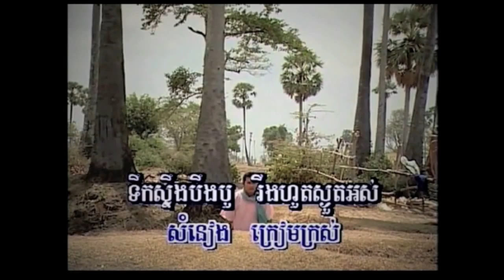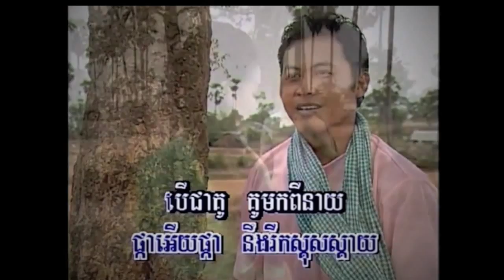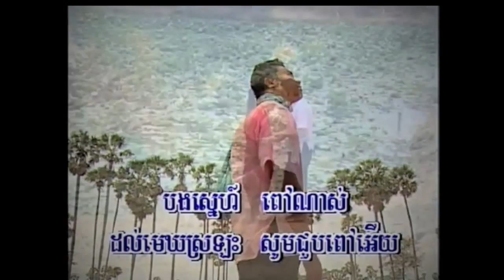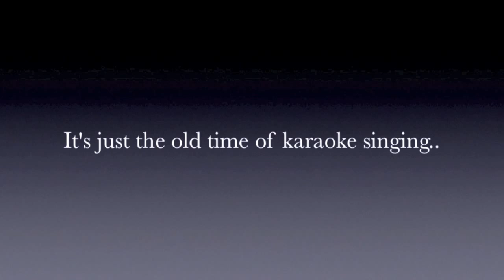Tgai na maik srolas ថ្ងៃណាមេឃស្រឡះ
អនុស្សាវរីយ៍ការច្រៀង និង ថត ការ៉ាអូខេ លេងកំសាន្ត ...
I mostly recorded karaoke songs for friends and rarely recorded my own, so here's one of the very few I did myself.. please do not laugh .. here goes nothing.. lolz